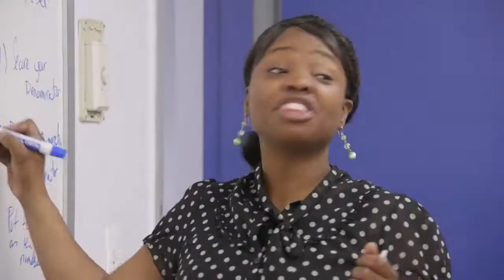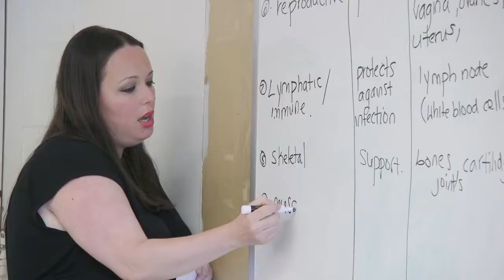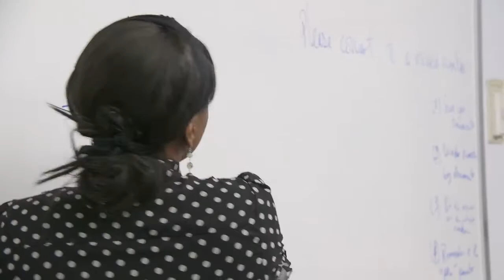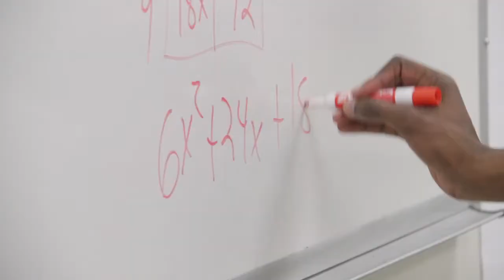CUNY Fatherhood Academy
Hostos Community College CUNY Fatherhood Academy (CFA) is a comprehensive program designed to promote responsible parenting and economic stability for unemployed and underemployed young fathers through education, employment, and personal development.

CFA is supported by the NYC Young Men's Initiative and Other City Funding.